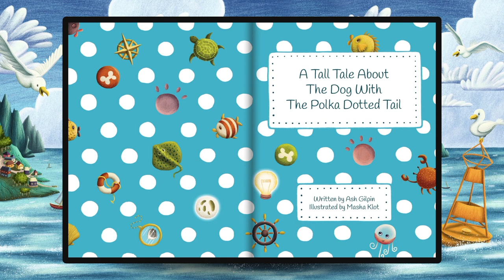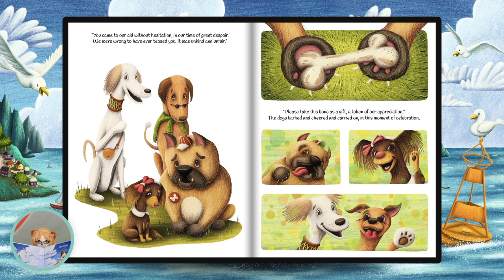Kids Books Read Aloud - A Tall Tale About The Dog With The Polka Dotted Tail by Ash Gilpin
"A Tall Tale About The Dog With The Polka Dotted Tail" by Ash Gilpin (Jump to story 01:07)

"A Tall Tale About The Dog With The Polka Dotted Tail" is a cute and lovable story about an outcast dog, with a most unusual tail, who learns that he is perfect just the way he is.

To purchase your copy of "X" book: